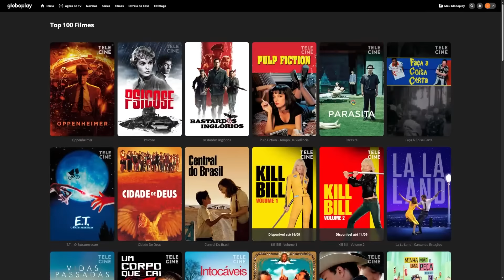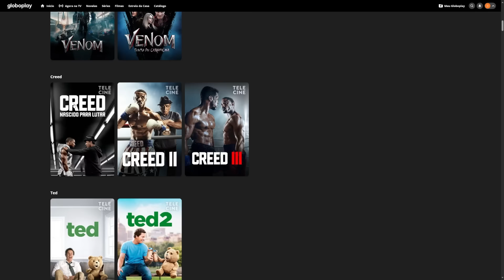Como CREED faz Rocky ser diferente!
Creed: Nascido para Lutar (2015)

Este filme teve a tarefa difícil de seguir os passos de um ícone como Rocky Balboa, cujo ator principal é também a mente criativa por trás da franquia. Ainda assim, conseguiu trilhar seu próprio caminho com um novo protagonista, algo para poucos. Como "Creed: Nascido Para Lutar" fez isso acontecer? Falarei sobre isso neste vídeo.

🔴 PUBLI
Aproveitem que a franquia CREED está no TELECINE e você pode acessar pelo aplicativo da Globoplay. Pode ir sem medo, pois a vitória é garantida